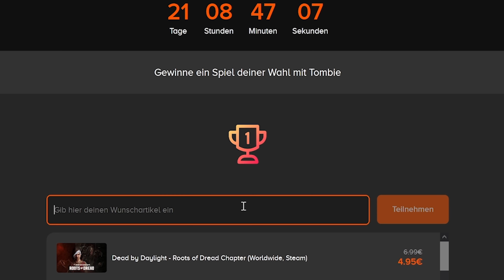Vader entscheidet sich für die helle Seite! - Star Wars Maker / Was wäre wenn? - Gameplay deutsch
Damit Unterstützt ihr den Kanal, danke!

Wir spielen heute den Star Wars Maker in Star Wars Galactic Legacy! Dort können wir unsere eigenen Was Wäre Wenn Szenarien erstellen und spielen. Wir können unsere eigenen Star Wars Level erstellen mit unzähligen Schauplätzen, Figuren und Eigenheiten.

- - - - - - - - - - - - - - - -  Credits: 🎵 - - - - - - - - - - - - - - - -
Credits: